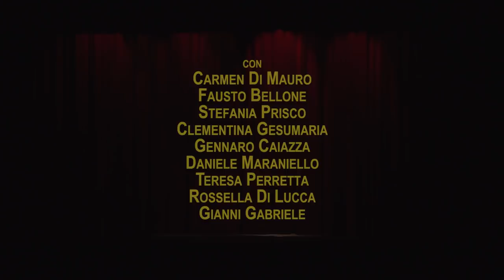TEATRO - Dove avete messo il morto (Ernesto Cunto)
con
Carmen Di Mauro
Fausto Bellone
Stefania Prisco
Clementina Gesumaria
Gennaro Caiazza
Daniele Maraniello
Teresa Perretta
Rossella Di Lucca
Gianni Gabriele

Regia ERNESTO CUNTO